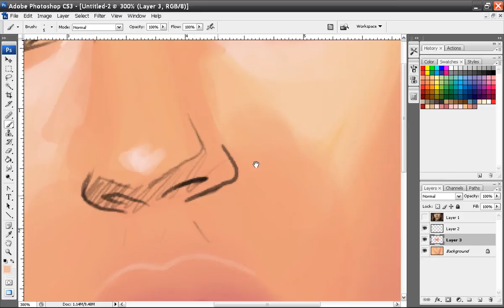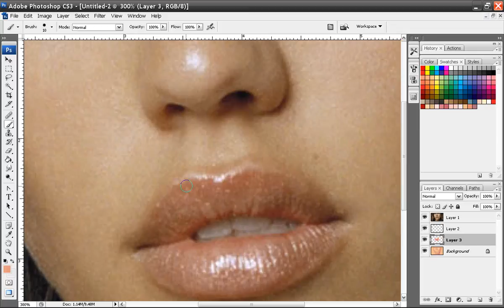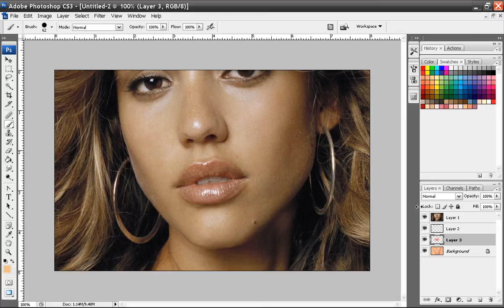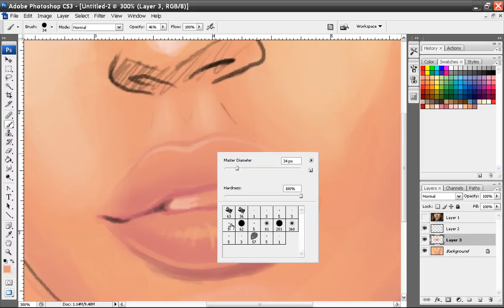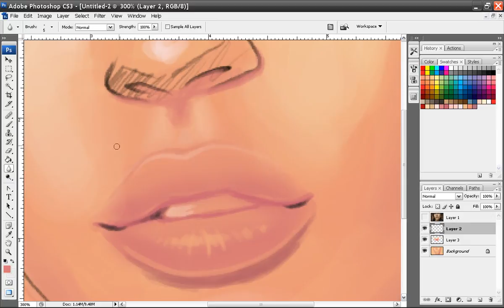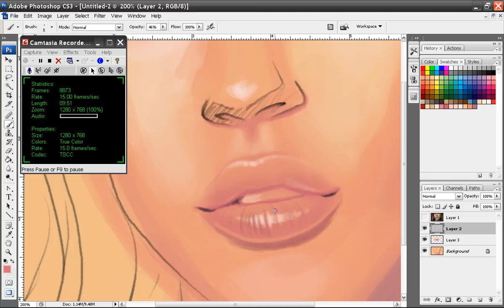2-3 How to paint lips by Neil Fontaine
In this three part series, I teach how to paint lips. The techniques taught are similar to traditional painting, and will always result in nice looking lips. You build them up and don't just try to paint the details right away. I used Jessica Alba for reference because she has the best lips in the world. Here is the final speed painting.